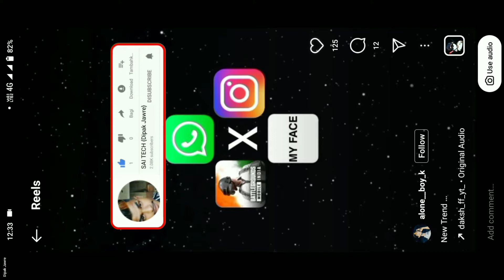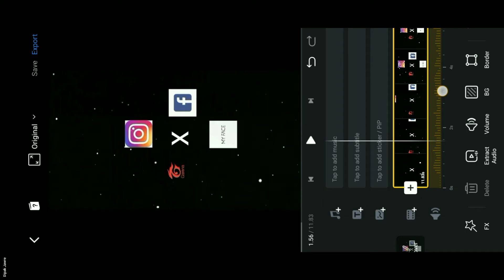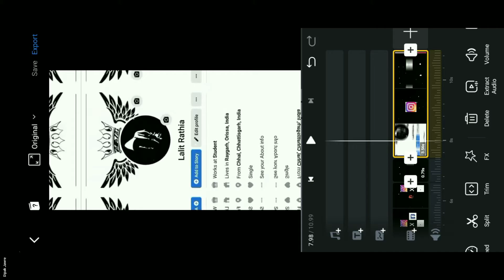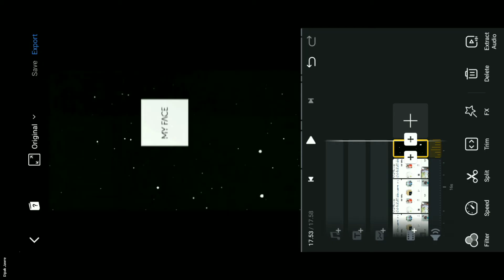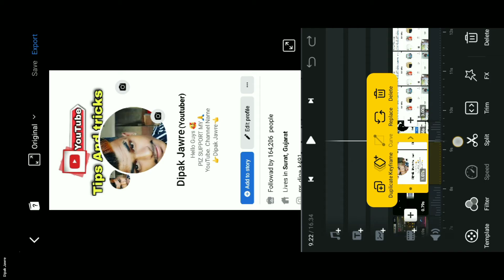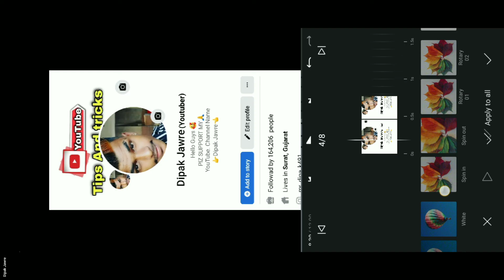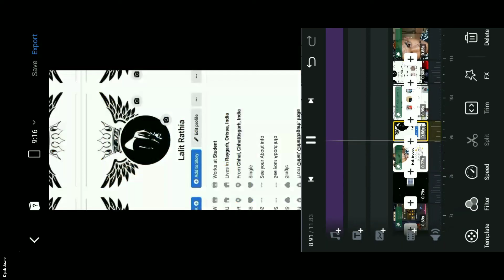Free Fire Facebook Instagram My Face Reels Video Editing |BGMI Instagram My Face Reels Video Editing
Hello Gays
Is Video Me maine bataya hai ki aap Instagram trending Reels, Free fire & Pubg Bgmi Facebook Instagram My Face Photo video Editing Kaise kar Sakte Ho Vn app se 2 Minut click Me Editing kar loge to guys video ful watch kar lena ok.

My Links

WhatsApp Facebook Instagram Reels Editing | Social Media Viral Reels Editing | Viral Instagram reels